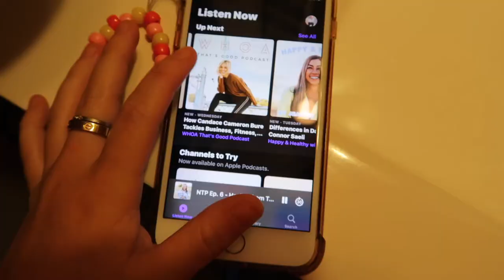WEEKEND IN MY LIFE: WE THE KINGDOM CONCERT & HANGING W/ FRIENDS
Hey, ya'll! We had so much fun at the "We The Kingdom" concert. All of their voices were amazing and the stage performance was sooo awesome! If you get the chance to see them do it!!

Comment some video ideas because I want to start posting more!